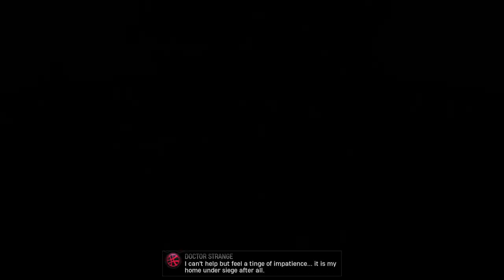Marvel's Midnight Suns Gameplay PART 1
GAME: Marvel's Midnight Suns
GENRE: Turn based strategy
PLATFORM: Epic